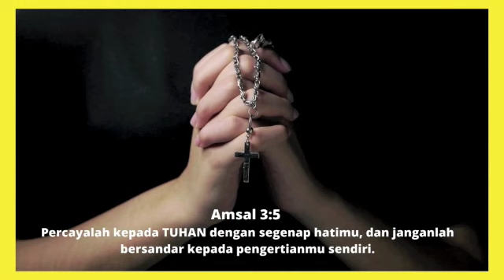Renungan Harian Katolik Duc In Altum Kamis 7 April 2022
Renungan Harian Katolik Duc In Altum edisi 7 April 2022 bersama Bapak Engelbertus Reyaan dari Kota Langgur Maluku Tenggara. Selamat mengikuti